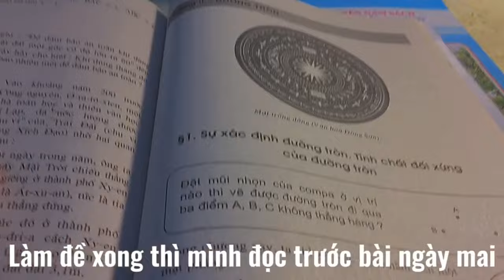Tổng hợp những vlog study with me cực chill#chill